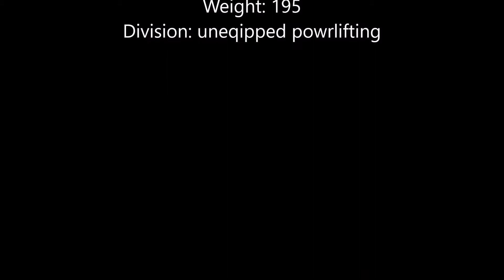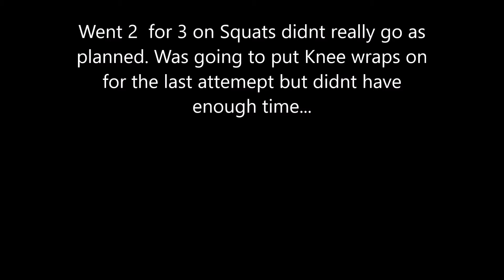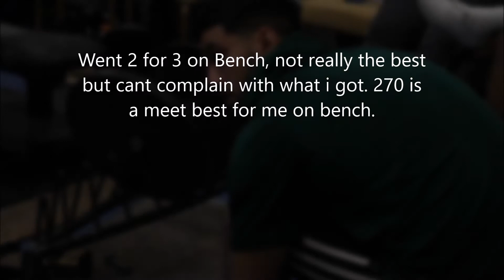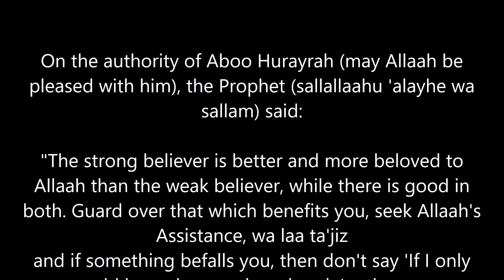My 2nd Powelifting Meet -1,245 Total - Athlete Osaid Sasi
All Praise be Allah swt!

On the authority of Aboo Hurayrah (may Allaah be pleased with him), the Prophet (sallallaahu 'alayhe wa sallam) said:

"The strong believer is better and more beloved to Allaah than the weak believer, while there is good in both. Guard over that which benefits you, seek Allaah's Assistance, wa laa ta'jiz (don't lend yourself to things devoid of benefit, and this could carry many meanings), and if something befalls you, then don't say 'If I only would have done such and such,' rather say, 'Qaddarallaahu wa maa shaa' fa'al' (Allaah ordained (this) and He does what He wills), for verily the phrase 'If I would have' makes way for the work of Shaytaan."

My goal this meet was to come in lighter and beat my total from last meet and i did exactly that. Ended up Placing 2nd place in my weight class alhamdulliah and totaled with 1,245. Now my goal is to reach a 1,500 total by the age of 21.